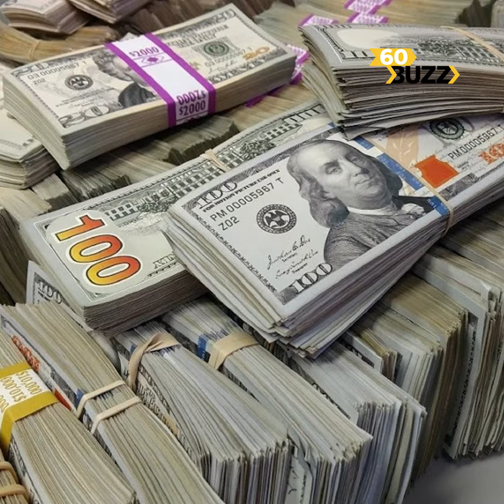ង៉ូវហេងសំណាងឆ្នាំទាំង ៦ មមែ រកា ថោះ ឆ្លូវ រោង កុរ គ្រាន់តែធ្វើរឿងមួយ នេះនៅថ្ងៃនេះនឹងឈ្នះលុយរាប់ម៉ឺន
ង៉ូវហេងសំណាងឆ្នាំទាំង ៦  មមែ រកា ថោះ ឆ្លូវ រោង កុរ គ្រាន់តែធ្វើរឿងមួយ នេះនៅថ្ងៃនេះនឹងឈ្នះលុយរាប់ម៉ឺនដុល្លារ !